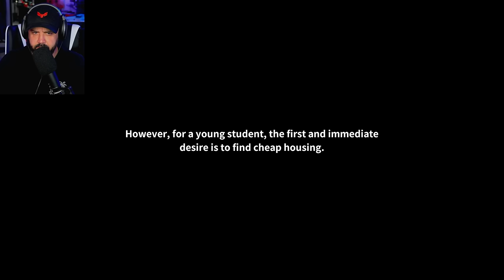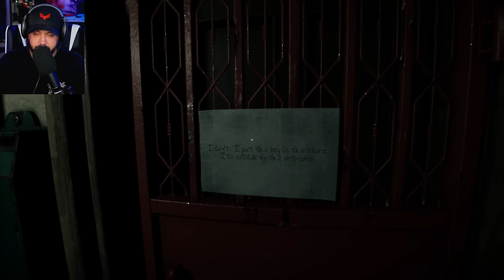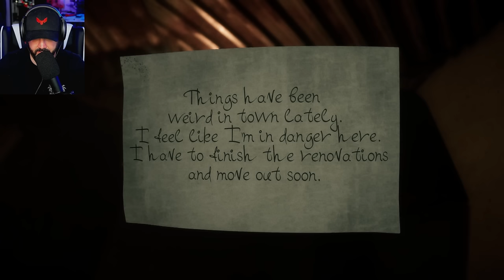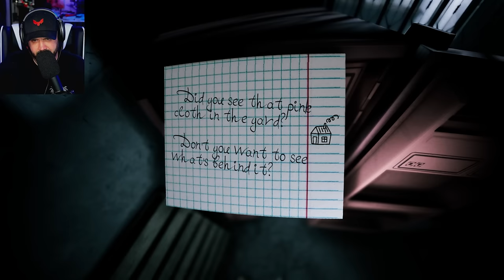THIS IS THE SCARIEST GAME I HAVE PLAYED IN A LONG TIME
This game blew my socks off.

PC SPECS

64 Gigs DDR5 Corsair Dominator Ram